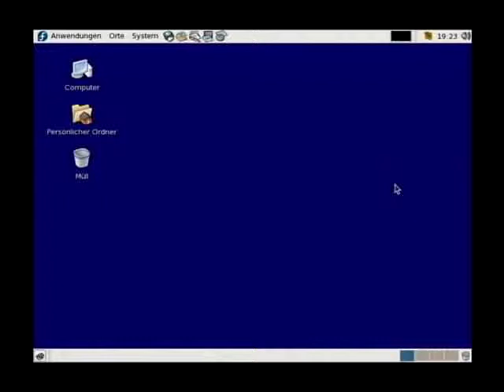Screencast short 036 - Gnome - Menüschrift einstellen